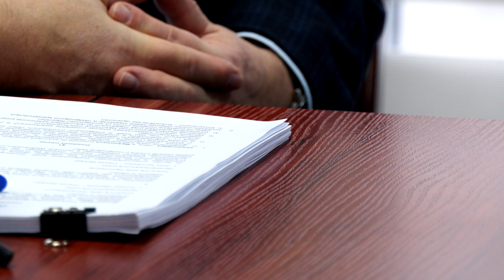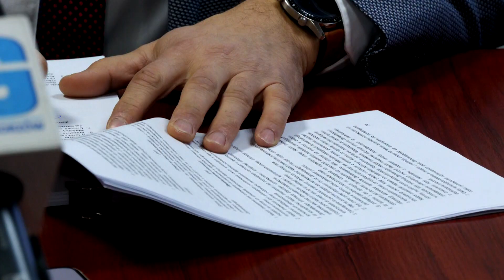Podpisanie umowy na nadzór inwestorski dla nowego budynku mieszkalnego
W trakcie dzisiejszej konferencji w GTBS  została podpisana umowa  ze zwycięzcą przetargu na wielobranżowy nadzór inwestorski dla budowy nowego, wielorodzinnego budynku mieszkalnego, zlokalizowanego przy ulicach Przemysłowej i Prostej.